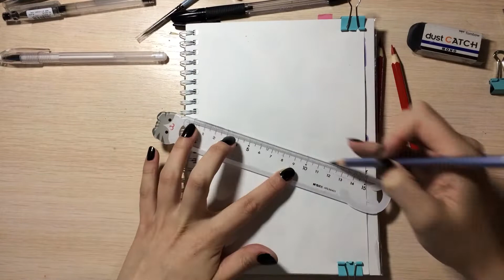TIME-LAPSE MIXED MEDIUM PAINTING./Процесс РИСУНКА ГУАШЬЮ, АКВАРЕЛЬЮ и МАРКЕРАМИ.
My name is Aria. You are free to ask any questions down below in the section.
Song: Lili’s Death by Alexandre Desplat.